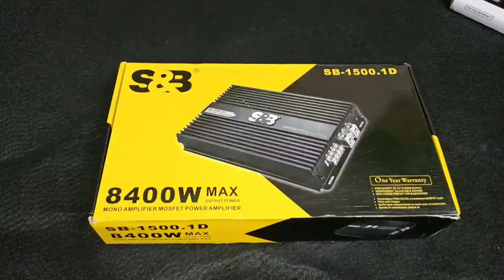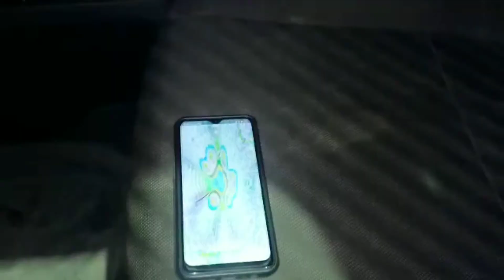Unboxing & Testing |S&B Mono Amplifier | 1500.1 | Class D | High End Car Amplifier.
Unboxing & Testing Of S&B Mono Amplifier I Hope This Video Will Be Helpful Check Out More Such Videos @AHC20

Subwoofers - Pioneer DVC D4  400 RMS Each

** VIDEO For How To Use Computer Power supply Unit (PSU)/ SMPS as source of 12v DC for amplifiers

 Divyansh Gupta